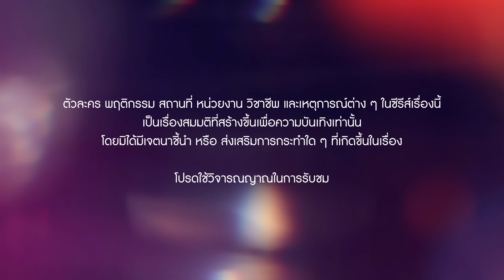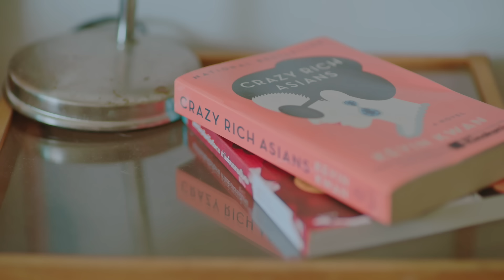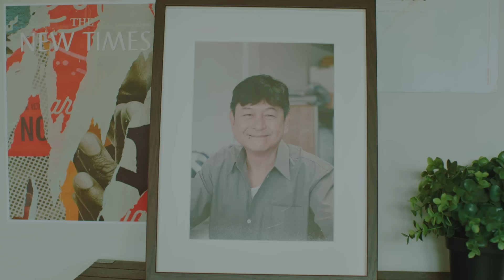[Eng Sub] บทกวีของปีแสง Be My Favorite | EP.10 [1/4]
ชีวิตของ “บทกวี” (คริส พีรวัส) ไม่เหมือนเดิมอีกต่อไปเมื่อ ลูกแก้วดนตรี ของขวัญชิ้นสำคัญที่เขาเคยตั้งใจจะซื้อให้แพรไหมตอนปีหนึ่งได้พาเขาย้อนเวลากลับไปใช้ชีวิตในวัยสิบแปดปีอีกครั้งแต่ทุกอย่างกลับตาลปัตร แทนที่เขาจะสมหวังกับ “แพรไหม” (อ้าย สรัลชนา) เขากลับตกเป็นของ “ปีแสง” (กวิน แคสกี้)

มาตามลุ้นกันว่า...ความสัมพันธ์ของเขาทั้งคู่เปลี่ยนแปลงไปแค่ไหน

คริส พีรวัส  รับบท บทกวี
กวิน แคสกี้  รับบท ปีแสง
อ้าย สรัลชนา  รับบท แพรไหม
ไตเติ้ล กีรติ  รับบท น็อต
อู๋ ธนบูรณ์  รับบท แม็กซ์
ปุ๊ มนตรี  รับบท ชายปริศนา
กบ ทรงสิทธิ์  รับบท ทวี
ต้อม พลวัฒน์  รับบท พงษธร
เกรซ มหาดำรงค์กุล  รับบท ตรีดาว

กำกับซีรีส์ :  วา วาสุเทพ

ติดตาม บทกวีของปีแสง Be My Favorite

ย้อนเวลา (REDO) Ost.บทกวีของปีแสง Be My Favorite - KRIST
สิ่งเดียวที่ไม่ยอม (Unable) Ost.บทกวีของปีแสง Be My Favorite - Gawin Caskey
It Might Be You (เธอก็พอ) Ost.บทกวีของปีแสง Be My Favorite - GAWIN, KRIST

Subtitles
Spanish (Latin America) : Gawin Caskey Latam
Spanish : HEAVEN'S BL
Vietnamese : Yu Gềi Ơi Là Gềi + Dee March + The Inner Me
Portuguese (Brazil) : KristSingto Brazil.
Italian : Five Italian Sub
French : Angie ZLH x Elea Kayne (CHOPTONBL)
Chinese (Hong Kong) : workslavesobusy_hksub (Instagram)
Polish : Lime